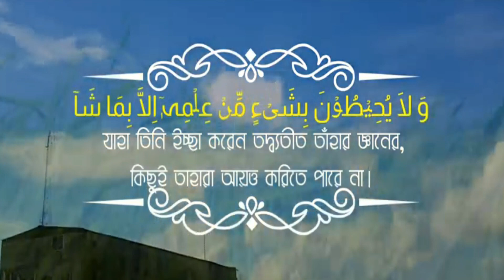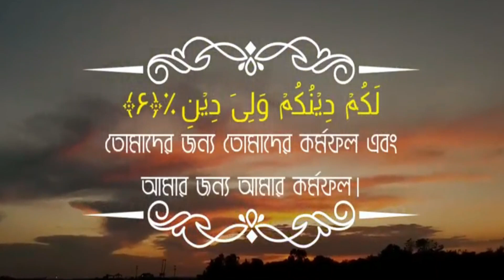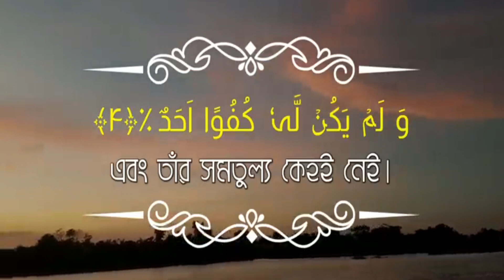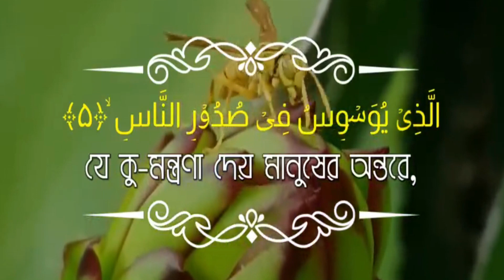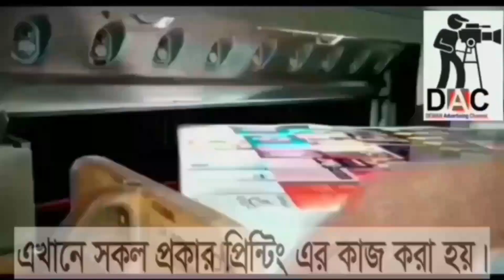কিভাবে ঝাড়-ফুক করবেন জেনে নিন এবং ঝাড় ফুক করার বিধান? শাইখ:আজমল হোসাইন মাদানী হাফিযাহুল্লাহ।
কিভাবে ঝাড়-ফুক করবেন জেনে নিন | দোয়া গুলো শিখে নিন |ঝাড় ফোঁক করার তিনটি সূরা |ঝাড় ফুক করার দোয়া এবং এটা কিভাবে কাজ করে |ঝাড় ফুক করার নিয়ম, হুজুররা আসলে কি পড়ে ফু দেয় জানেন ?কোরআনের যে ছয়টি আয়াত পড়ে ঝাড়ফুঁক করলে রোগ ভাল হয় |কবিরাজ দিয়ে ঝার ফুক করার বিধান কি আছে ইসলামে।শরিয়তে ঝাড় ফুক ও তাবিজের বিধান ᴴᴰঝাড় ফুক দেয়া যাবে কি ইসলাম কি বলে# হুজুরের কাছে না নিয়ে যে দোয়াগুলো পড়ে আপনার বাচ্চাকে ঝাড়ফুঁক করবেন জেনে নিন-ঝাড় ফুঁক গ্রহনে যে মুলনীতি গুলো জানা একান্তই জরুরী না হলে ক্ষতি গ্রস্থদের#নবীজি যে দোয়া পড়ে ঝাড় ফুক করতেন। jhar fu korar নবীজির শিখানো ঝাড় ফুক।বাচ্চারা কাঁদলে কোন দোয়া পড়তে হয় । বাচ্চা ও বড়দের জন্য ঝাড় ফুকের নিয়ম।ঝাড় ফুক করার দোয়া,ঝাড় ফুক,ঝার ফুক,ঝাড় ফুক করা,ঝাড় ফুক করার নিয়ম,ইসলামে চিকিৎসা করার বিধান,ঝাড় ফুকের দোয়া,ঝাড় ফোঁক করার দোয়া,ঝাড় ফুক দেয়া যাবে কি ইসলাম কি বলে,ঝাড়ফুঁক করার নীতিমালা,ঝার ফুকের দোয়া,ঝাড় ফুক দেয়া যাবে কি ইসলাম কি বলে | মুস্তাফিজ রাহমানি,শিশুর কান্নার ঝাড় ফুঁক,নবিজীর শিখানো ঝাড় ফুঁক,ঝাড় ফুকের দোয়া,পানি পড়া ও ঝাড়-ফুঁক করার সহিহ নিয়ম,ঝাড় ফোঁক করার পদ্ধতি,ঝাড় ফোঁক করার তিনটি সূরা,তাবিজ করার নিয়ম,তাবিজের শরিয়াতের বিধান কি ? to bet world bangla waz.How to bet world bangla Hadith.how to bet bangla islami lecture-বাংলাmy first vlog,my first vlog video2023#my first vlog,my first vlog video2023